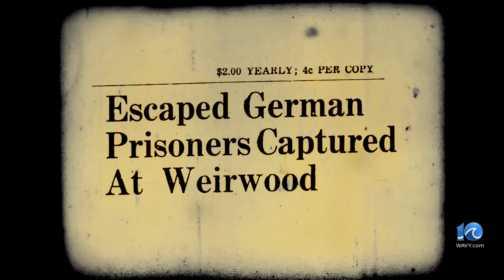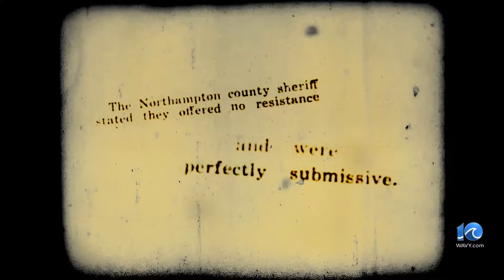World War II POWs once housed in region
German POWs were once housed on the Eastern Shore and in south Hampton Roads.